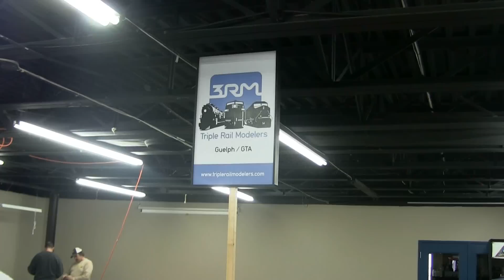2012 Oct - Woodstock Train Show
Phil's prewar Lionel Zephyr, Rob's MTH Canadian passenger trains, John's Marx Commodore Vanderbilt tinplate passenger train and more!